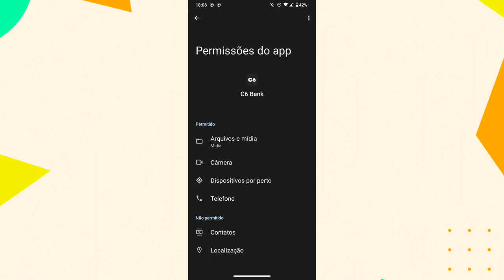COMO ATIVAR A PERMISSÃO DA FUNÇÃO CONTATOS NO APLICATIVO C6 BANK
eai galera.
nesse vídeo você vai saber como está ativando a função de contatos no aplicativo c6 bank.